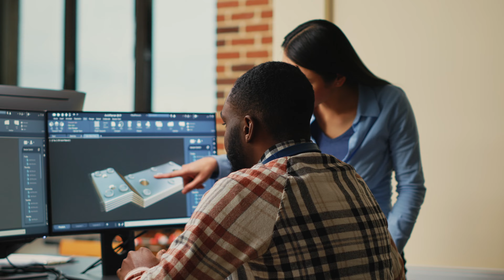Alumni Spotlight: Kristie Pfosi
Kristie Pfosi is a Kettering University Mechanical Engineering/Electrical Engineering graduate class of 2007.